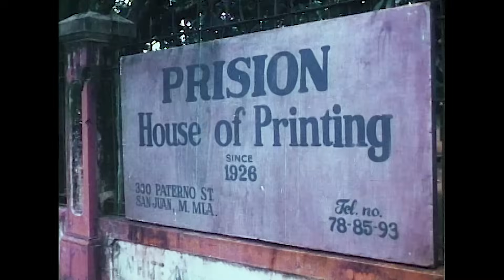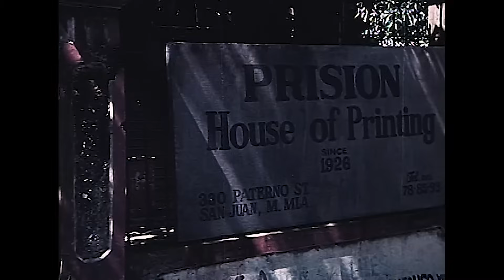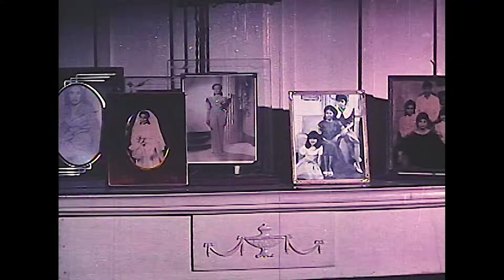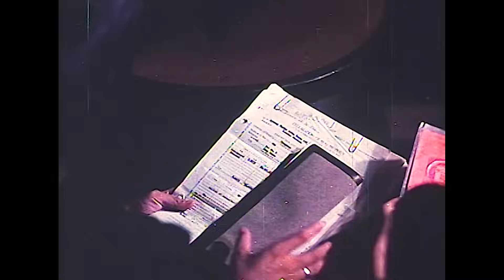MINSAN MAY ISANG INA: Nora Aunor, Charito Solis and Maricel Soriano | Full Movie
Movie Released Date:
1983

Movie Genre:
Drama

Movie Director:
Maryo J. de los Reyes

Movie Cast:
Nora Aunor / Charito Solis / Maricel Soriano / Bembol Roco / William Martinez / Manilyn Reynes / George Estregan